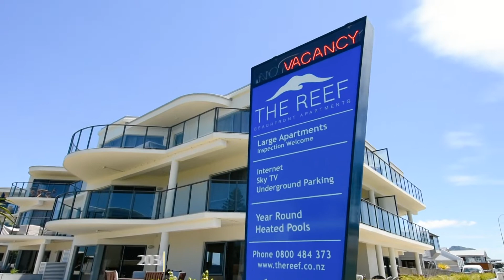Open2view NZ - ID# 524132 - 203/178 Marine Parade, Mt Maunganui